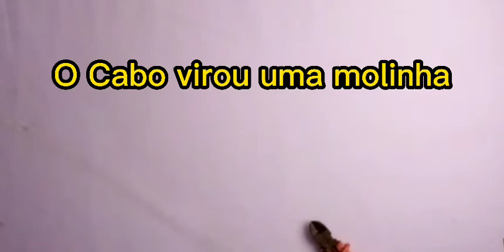Como Fazer FIDGET TOYS Caseiro Esses Você Nunca Viu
hoje vou ensinar você a fazer 5 tipos diferentes de FIDGET TOYS Caseiro.
você vai ver como fazer FIDGET TOYS Caseiro sem gastar quase nada.
esses jogos além de muito divertidos são também muito satisfatórios.

ESSE SÃO OS PRIMEIROS FIDGET TOYS que fiz, meu intuito é fazer muito mais.

bjokas mil 😘😘💖😘😘